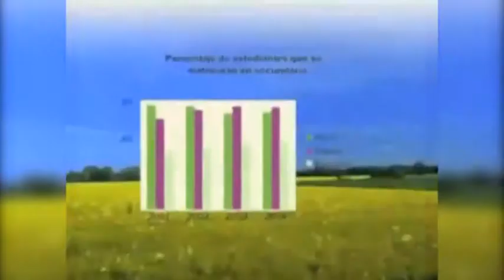La prensa mundial censura a la UNESCO y al Banco Mundial... cuando elogian la educación en Cuba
Los informes que presentan los organismos de Naciones Unidas suelen ser noticia en los grandes medios de comunicación. Pero a veces... no es así. A comienzos de abril, la UNESCO presentaba su “Informe de Seguimiento de la Educación para Todos en el Mundo 2015”, y destacaba que, en América Latina y el Caribe, solo un país ha cumplido ya el 100 % de dichos objetivos: ¿saben cuál? Edición: Esther Jávega.